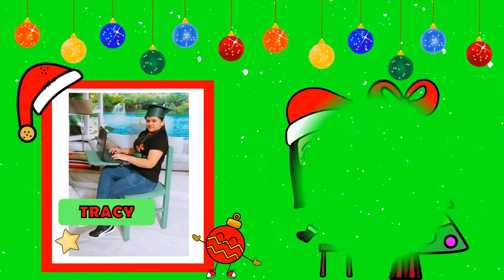FELIZ NAVIDAD 6 "A"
Queridos estudiantes, agradecerles por haber participado de nuestro taller de Arte y Cultura;  donde compartimos momentos de alegría y aprendizaje; Cada uno de ustedes tiene algo muy especial que los caracteriza. decirles que nunca pierdan esa nobleza que les identifica, ni la bella sonrisa que llevan por la Vida; continúen cumpliendo sus sueños  y nunca se den por vencidos; Con mucho cariño para ustedes este recuerdito, esperando que siempre lo lleven en sus corazones.
Muchas bendiciones a cada uno ♥